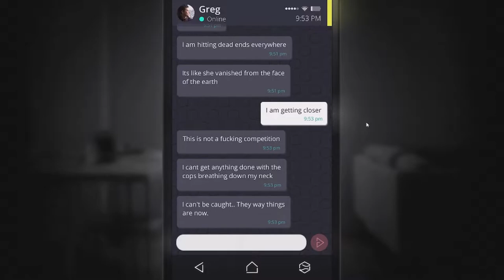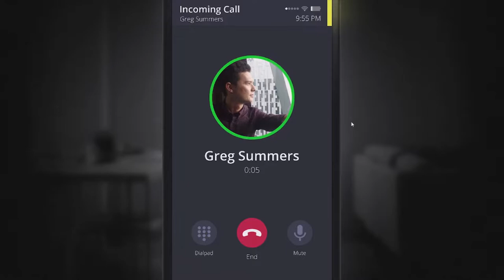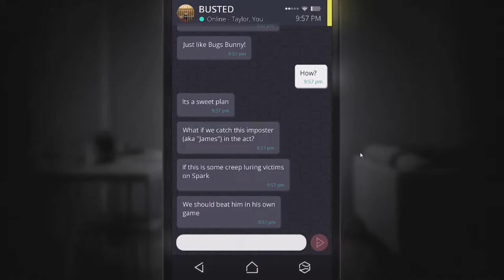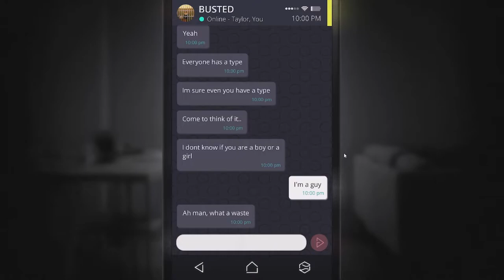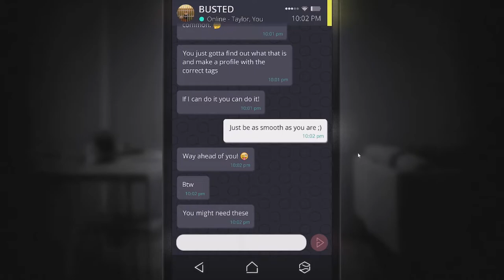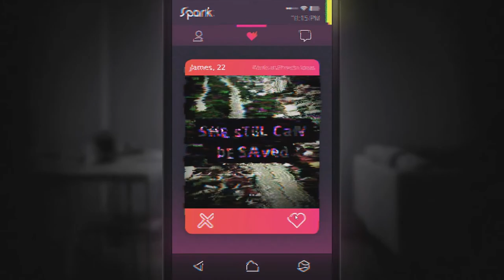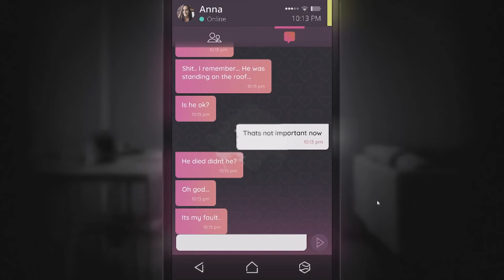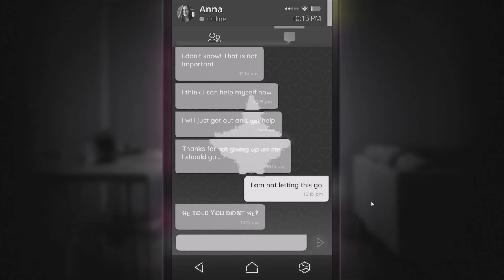(日本語吹き替え)消えた美女を探せ! SIMULACRA 実写ホラーゲーム意訳しつつ実況14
SIMULACRA

プレイングが悪くても指摘はご遠慮ください!

暴言を言ってしまう、遊び方にこだわりがある方はブラウザバックしてください。

作業連絡用

待機用配信画面
いらすとや様

編集ソフト